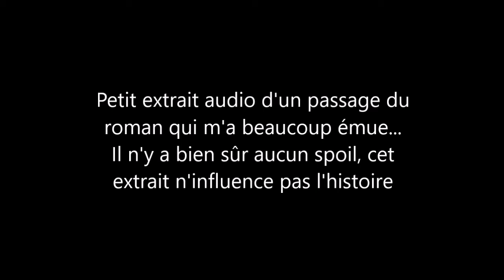#18 J'AI LU Un soir de décembre - Delphine de Vigan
Aujourd'hui, on se retrouve sur ma chaîne Booktube pour une nouvelle vidéo de lecture 📚 Je vais vous parler de mon avis sur le roman Un soir de décembre de Delphine de Vigan 📖
📙 As-tu lu ce roman ? Si oui qu'en as-tu pensé ?
Pour me contacter ✉️ :
⚠️ J'accepte les SP (Service Presse) mais uniquement en envoi papier.
Pour un SP / Partenariat / Collaboration : me contacter par email ou directement sur Instagram 📩
Questions fréquemment posées :
- Je m'appelle Euriel
- J'ai 17 ans au moment où je poste cette vidéo
- Je mets deux vidéos par semaine en ligne : une le lundi à 15h et une le vendredi à 14h